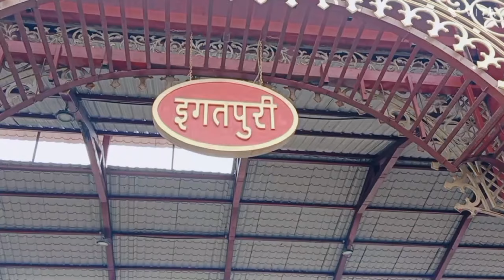Igatpuri Hill Station in monsoon igatpuri tourism place//igatpuri tour and budget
Igatpuri Hill Station इगतपुरी

Hotels Resorts Igatpuri Places To Visit Tourist Points

In This Igatpuri Vlog Gives You Complete Information About Igatpuri Tourist Places Igatpuri Igatpuri Located In Nashik Maharashtra Igatpuri,s Nearest Railway Station Is Igatpuri Railway Station Igatpuri Is 120 KM From Mumbai 45 KM From Nashik And 210 KM From Pune